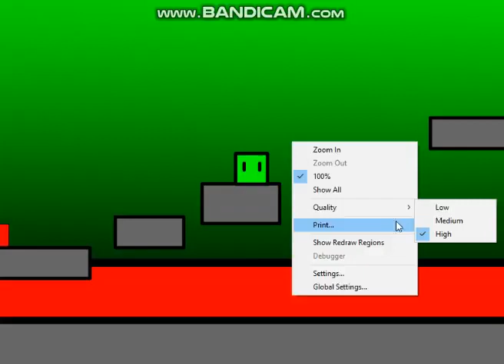(IN DEVELOPMENT) Box Mortality 0.1a Gameplay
YouTubeLogo
This game's controls are flawed but it's a 2018 game